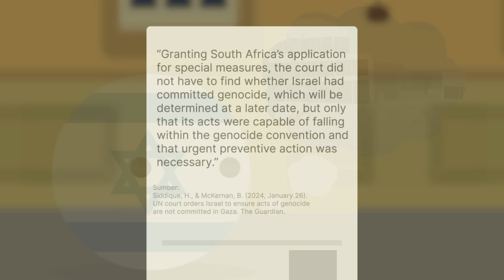Kenapa Masih Ada Perang, Kalo Udah Ada PBB?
Israel-Palestina, Rusia-Ukraina, berbagai perang di negara Timur Tengah, konflik Laut Cina Selatan… Ya, masih ada banyak konflik sampe pertumpahan darah yang terjadi di seluruh dunia. Tapi, kenapa semua ini masih terjadi… kalo udah ada PBB?

Tanyakan pertanyaan aneh anda di sini! NGGA ada pertanyaan yang bodoh! 'Kok Bisa' ngga cuma sekedar mencoba menjawab pertanyaan-pertanyaan yang terlihat bodoh, aneh dan dungu di sini, tapi juga mencoba menumbuhkan rasa keingintahuan anda terhadap segala hal di dunia ini. Jadi, tunggu apalagi?

📺 Follow Kok Bisa
(📝 artikel mendalam seru tiap 2 minggu)
Discord (💬 ngobrol seru sesama pencinta sains)
Instagram (🖼️ infografik baru tiap hari)
Twitter (📞 diskusi di space tiap 2 minggu)

References:
Amnesty International. (2024, February 14). Israel/OPT: New evidence of unlawful Israeli attacks in Gaza causing mass civilian casualties amid real risk of genocide.
Associated Press. (2017, June 30). UN ends peacekeeping mission in Ivory Coast. Voice of America.
Atlantic Council. (2024, January 28). Experts react: What the International Court of Justice said (and didn’t say) in the genocide case against Israel. Atlantic Council.
Balakir, K. (2023, August 27). Failures and successes of the UN | ACE. ACE.
Côte d’Ivoire could be “success story” if peacekeeping gains fully backed, Security Council told. (2017, February 8). UN News. Mission Accomplished – UN Operation in Côte d’Ivoire. (2019, January 15). UN News.
Jazeera, A. (2023, September 20). Zelenskyy says UN Security Council ‘ineffective’ due to Russian veto. Al Jazeera.
McGreal, C. (2017, December 8). 70 years and half a trillion dollars later: what has the UN achieved? The Guardian.
Najeeb, M. (2023, September 26). The Bosnian Genocide: The UN’s Ultimate Failure. Paradigm Shift.
The war in Ukraine and the curtailment of the veto in the Security Council - Groupe d’études géopolitiques. (n.d.). Groupe D’études Géopolitiques.
UNHCR - The UN Refugee Agency. (2022, December 12). UNHCR recommends the cessation of refugee status for Ivorians. UNHCR.
US vetoes resolution on Gaza which called for ‘immediate humanitarian ceasefire.’ (2023, December 9). UN News.
What is the Security Council? | United Nations Security Council. (n.d.).